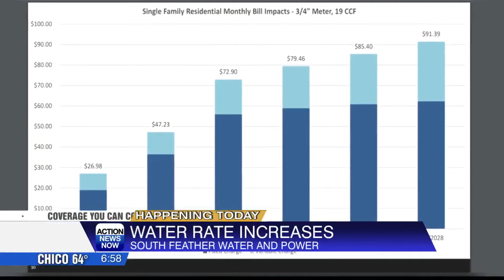Thursday's top stories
Here are the top stories for Thursday, May 30.